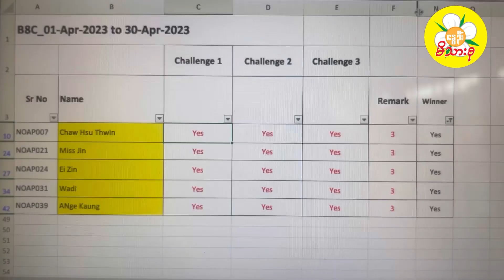B8C_PB ကံထူးရှင် ၅ ယောက်